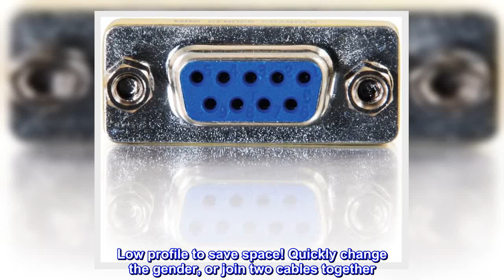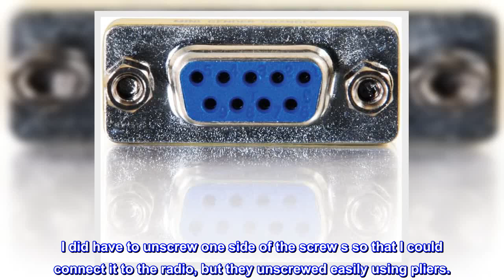Great product - C2G 02781 DB9 F/F Serial RS232 Mini Gender Changer/Coupler, Nickel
Convert a DB9 male connection to a DB9 female connection; use for serial applications.
Connector 1: DB9 Female
Connector 2:  DB9 Female
Low profile to save space! Quickly change the gender, or join two cables together. Save the cost and hassle of buying a new cable by just changing the gender of your port and using the cable you already have. Each changer is molded and fully shielded, preventing any unwanted EMI/RFI interference caused from office equipment.
Low profile to save space!

Quickly change the gender, or join two cables together.

Save the cost and hassle of buying a new cable by just changing the gender of your port and using the cable you already have.

Each changer is molded and fully shielded, preventing any unwanted EMI/RFI interference caused from office equipment.
Does what it says, no issues
Not much to say, needed a straight through gender-changer for a ham radio that has a male port on it so I could use a cable with a male connector. I did have to unscrew one side of the screw s so that I could connect it to the radio, but they unscrewed easily using pliers.